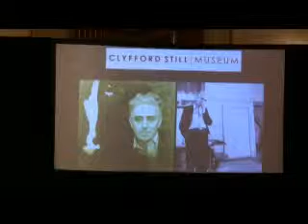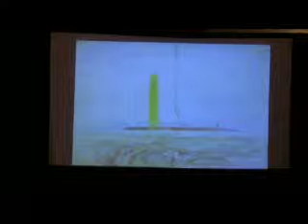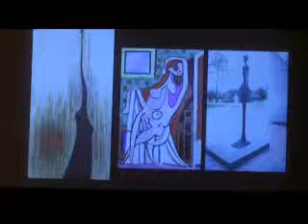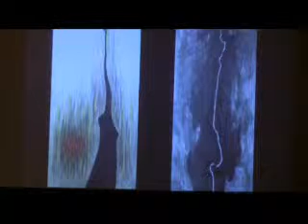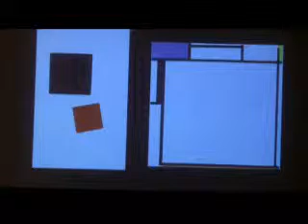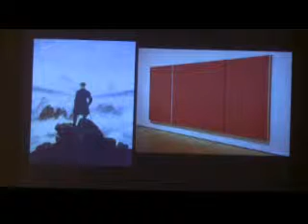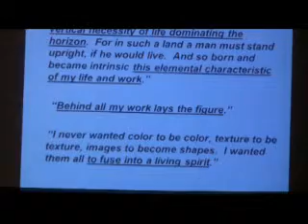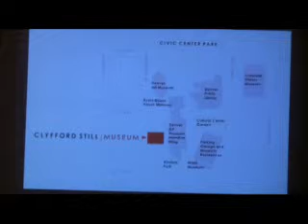Rotary Club of Denver Oct 17 2013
Dean Sobel, Director of Clyfford Still Museum, introduced by Doug McLemore at Rotary Club of Denver